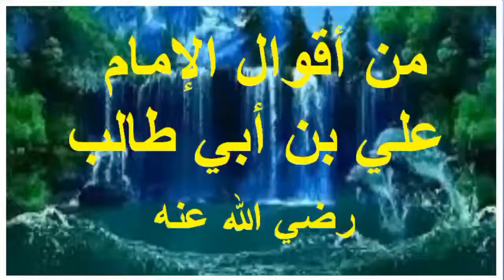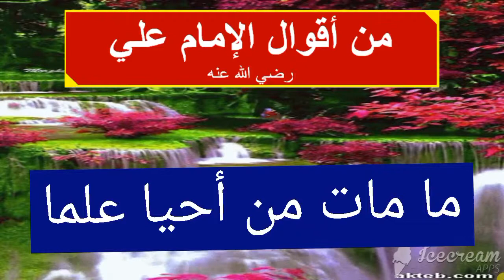من اقوال الامام علي رضي الله عنه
اقوال وحكم الامام علي بن ابي طالب رضي الله عنه